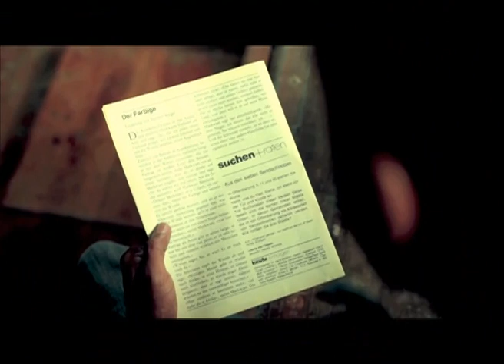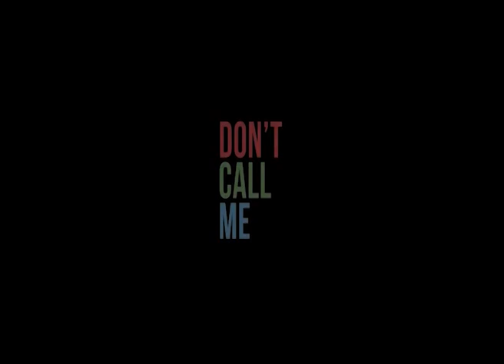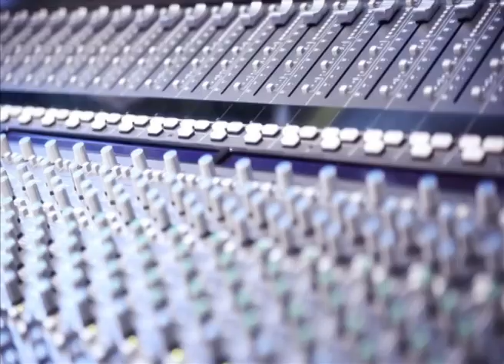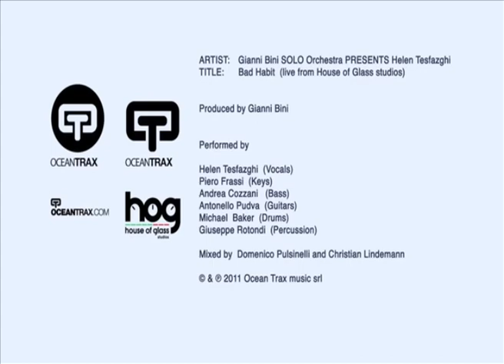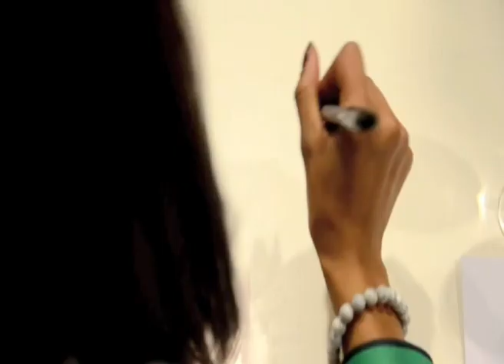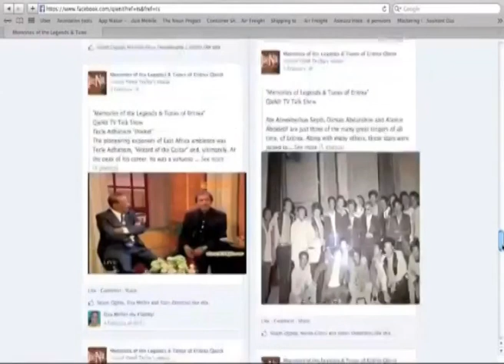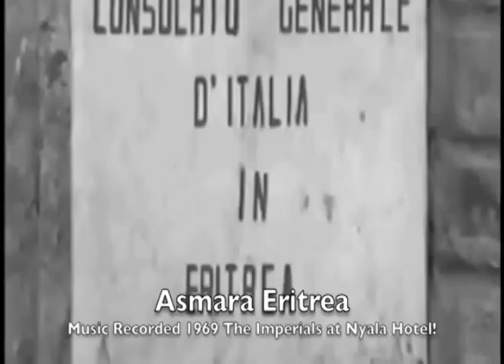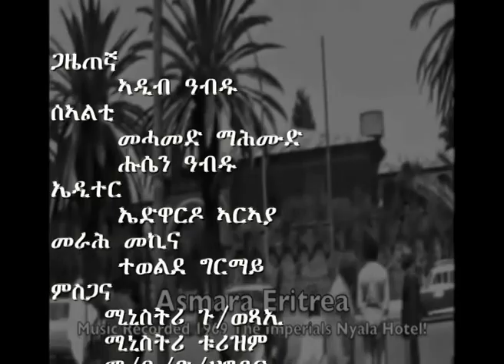Embassy Media - Harmonizing International Relations though Music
Yared Tesfay Interview  with ERI.TV - New Year 2014 / 15 Asmara Eritrea. Cultural Diplomacy is the Exchange of ideas, values and information  having for ultimate goal to promote mutual understanding. This disproves the notion of music as being a universal language in arguing that not every culture of the world relates to music the same way. A universal characteristic of music however, is its capacity to express man's deepest emotions.